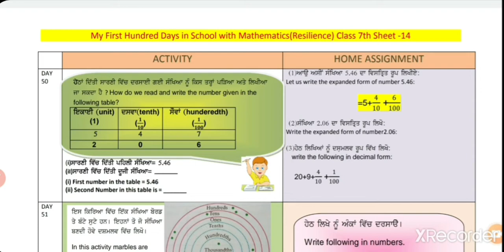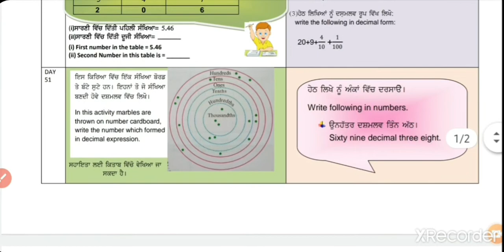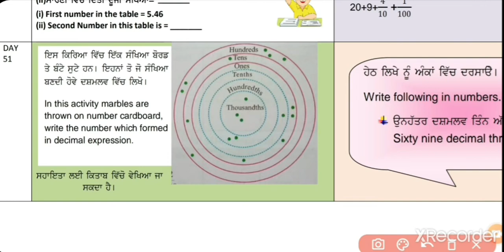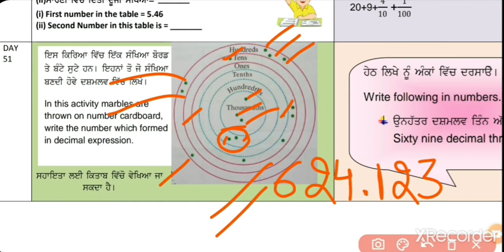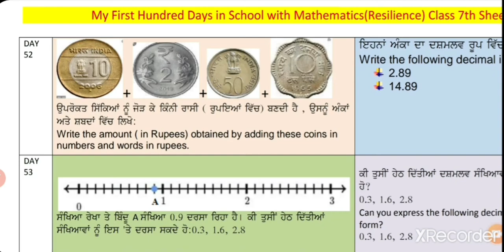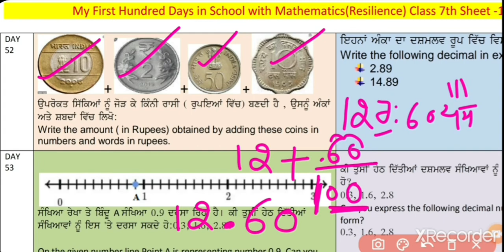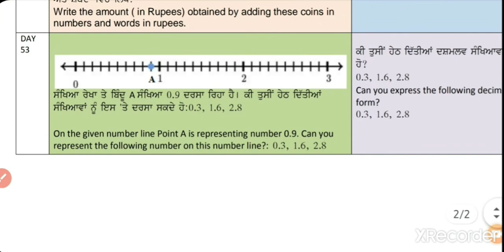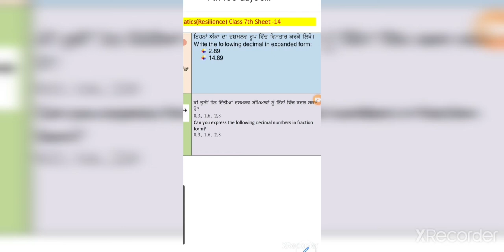my first hundred days in school with mathematics class 7 ,sheet 14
basic knowledge of decimals